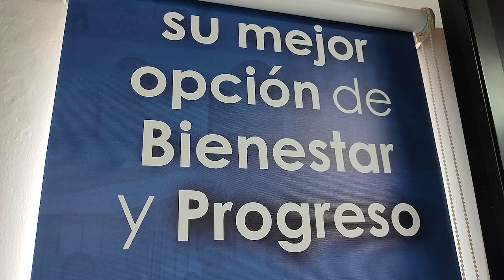¡CREAFAM renueva su imagen!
🏢 Conservando la esencia, la cercanía y lo que moviliza su sentido como institución. La Cooperativa CREAFAM después de 30 años transforma su imagen corporativa dando un aire de familiaridad, unión, afinidad, una fusión de valores que reúnen lo que son. 🤍💙

Síguenos:
👉Facebook y YouTube: Vahos TV